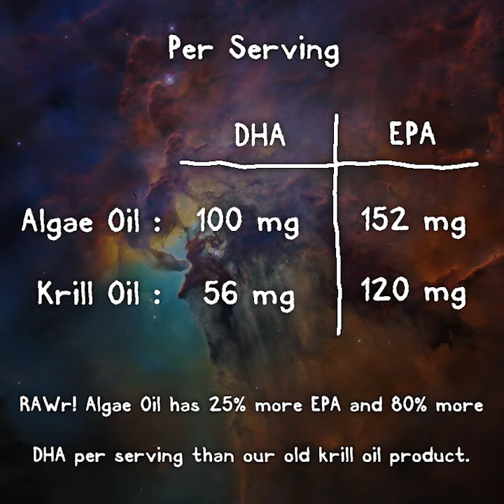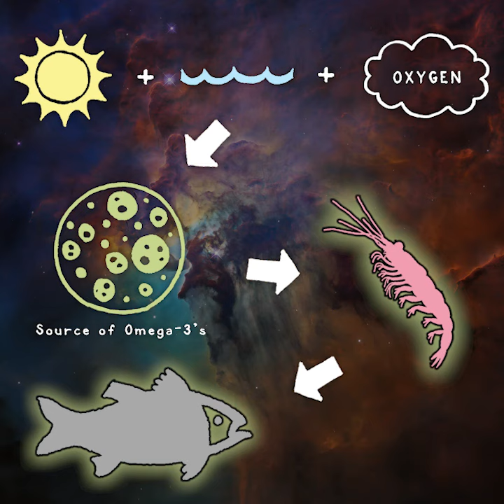RAWr! Life. The Switch from krill oil to RAWr! ALGAE OIL.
Why we switched from krill oil to RAWr! ALGAE OIL.

Now in post-consumer recycled plastic packaging!